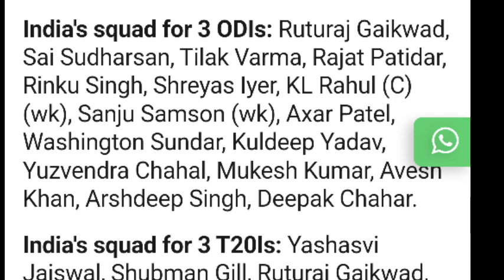India & South Africa squad for odi T20 & test for india tour of South Africa schedule timing news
Credit - BCCI / hotstar

VIDEO TITLE -

1
2
3
4